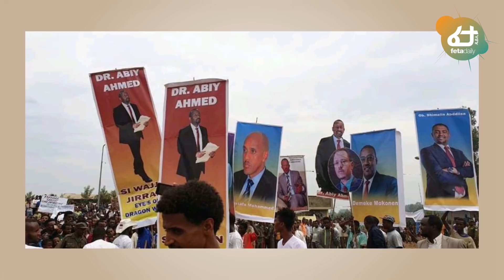ጀዋር አይድረስብን ያሉ ቄሮዎች ታሪክ ሰሩ! | Feta Daily News Now!